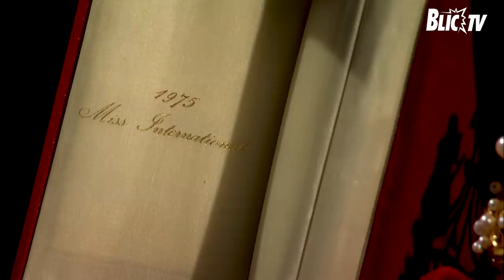"Znam žene koje su od političara dobijale stanove za jednu noć" - Lidija Manić u emisiji BISERI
Emisija: Biseri sa Vanjom Bulićem
Gošća: Lidija Manić

Lidija Manić bila je gošća kod Vanje Bulića u emsiji "Biseri" na Blic televiziji. Pored laskave titule najlepše žene na svetu, Lidija je postala i Mis fotogeničnosti u San Salvadoru, a u razgovoru sa Vanjom Bulićem prisetila se svog odrastanja i svojih uspeha.

Vest koja će oduševiti sve koji su sa uživanjem slušali priče o kojima se obično ćuti jeste da se "Biseri" posle više od decenije van malih ekrana vraćaju na velika vrata! Čuvenu emisiju uz koju smo odrastali ponovo ćemo imati priliku da gledamo i to u novom svetlu, ekskluzivno na televiziji najčitanijeg medijskog portala u Srbiji! Čuveni Vanja Bulić biće jedno od naših TV lica, a iako su godine prošle primetićete da se Bulićev jedinstveni novinarski stil uopšte nije promenio, vraća se još vispreniji, moderniji i jači da nam pruži tako vredan osvrt na vreme u kojem živimo. Emisiju "Biseri" pratite četvrtkom u 22.00 časova na MTS kanalu 115.